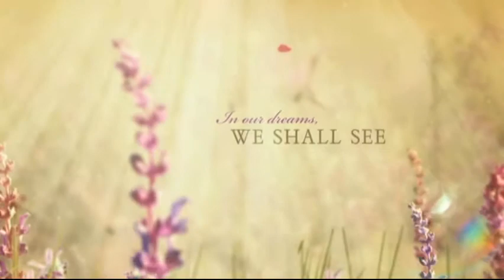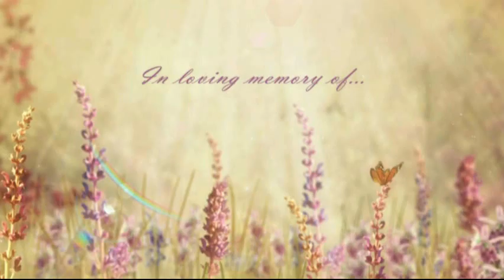Imogene Tinnon Tribute Video